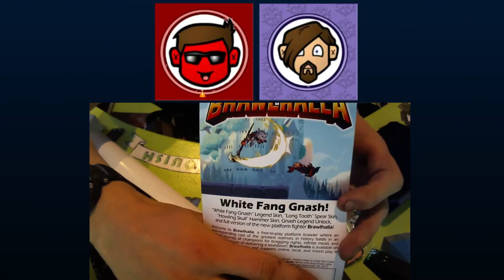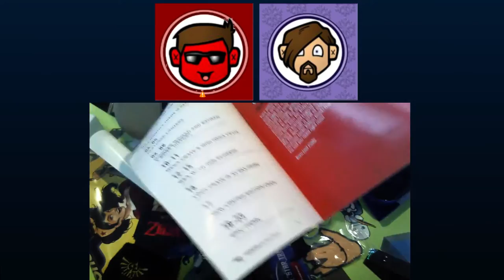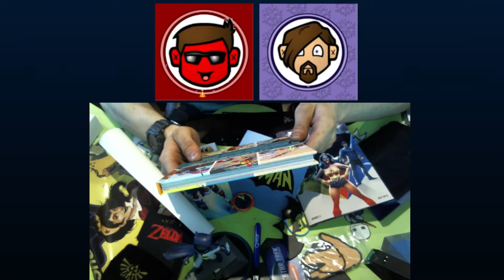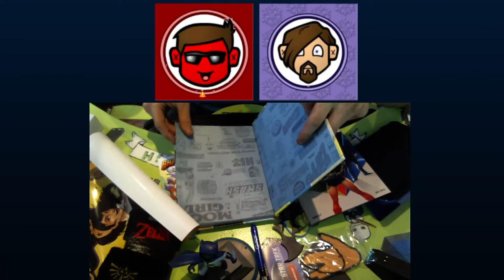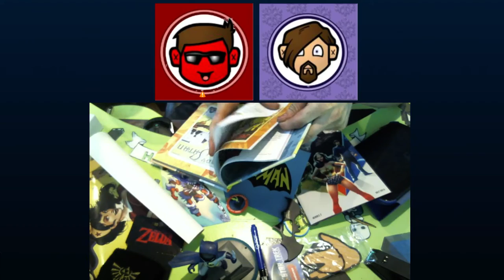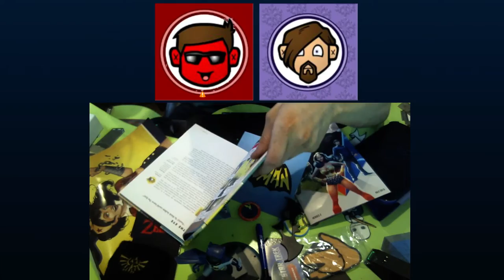Loot Crate | July 2015 | Heroes 2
Unboxing the latest Loot Crate this months theme is Heroes 2, They have a sequel? Come and join Uncle Squish and friends, Enjoy.

TheDiosCrew Site!
TheDiosCrew.com

TheDiosCrew Facebook!

TheDiosCrew Twitter!

Subreddit!
No, No Subreddit!